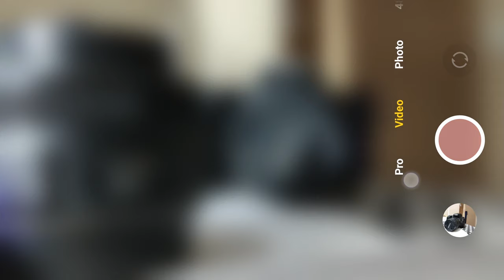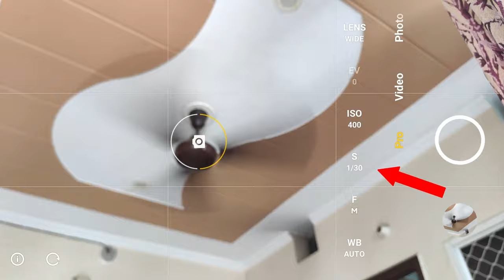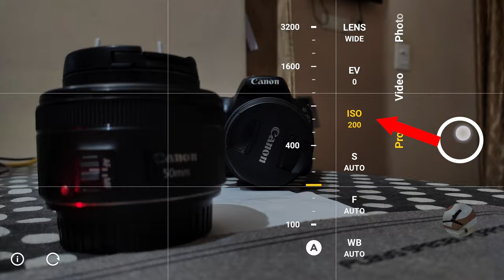Mobile Photography Course For Beginners Part-1 | manual mode photography tutorial (HINDI)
this is the part 1 of full course of mobile photography course for beginners in Hindi. where i will teach you how to take manual mode photos in mobile photography and what is the aperture, ISO , shutter speed in mobile and how you can adjust them to take better photos.

Hey There,
I am a Professional Filmmaker since 2015 and on this channel you will learn stuff like
1.HOW YOU CAN MAKE MONEY WITH A CAMERA
2.HOW YOU CAN IMPROVE YOUR FILM-MAKING
3.HOW YOU CAN IMPROVE PHOTOGRAPHY
4.HOW YOU CAN LEARN EDITING
etc etc...

Why Me?
Because i think i have done a lot of stuff including shooting with some big brands like Discovery India , Amazon Prime, Some International School Ads
5 Star Restaurant Ads, Food Commercials, Sketch Videos For Big YouTube Celebrities, Dance Videos, Music Videos Etc.

I edit videos in Adobe Premiere Pro
photos in Adobe Photoshop & Lightroom ( Mostly Mobile )

Some Q&A about me

Q 1. How Much i Charge For A Video?
A : It all depends on the shoot & the project. So stop asking this again and again before telling me about your project

Q 2. My Whats App Number?
A : As long as i am not giving you my number do not call me because i will not respond to that. If you want to be in touch with me just drop a DM on Instagram